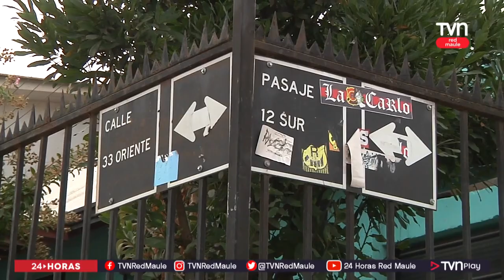Apuñalan a mujer para robarle en su almacén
Sucedió en Villa San Antonio de Talca.